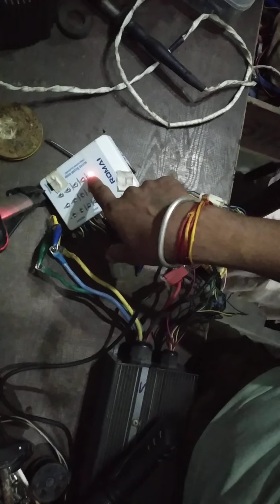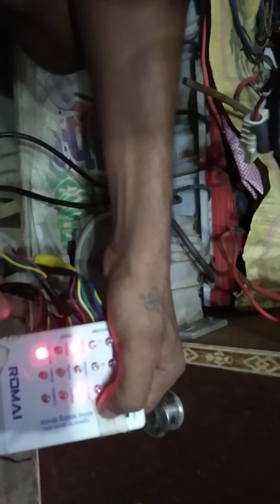motor controller testing device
Shahjahanpur,Akshardham Colony,
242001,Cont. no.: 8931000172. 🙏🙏